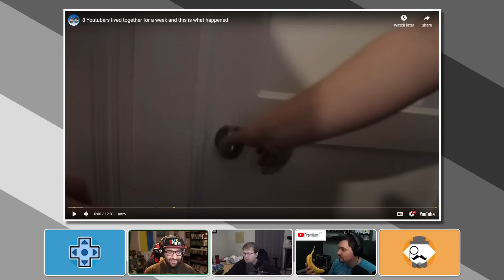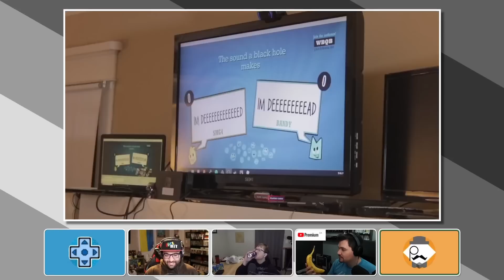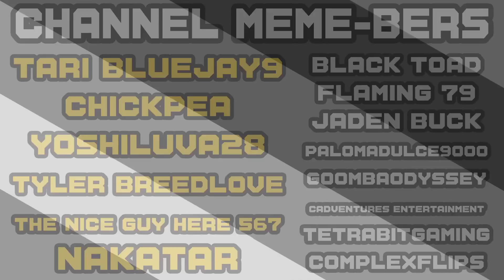Minus World Reacts To Their First IRL Collab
For this installment; TetraBitGaming, DPadGamer, NicoBBQ, Nathaniel Bandy, and SwankyBox look back and reminisce about the groups first time meeting up in real life to collaborate. Enjoy!

This video was edited by DPadGamer.